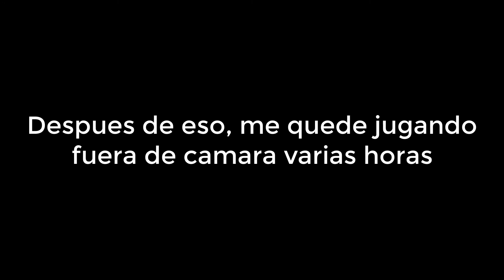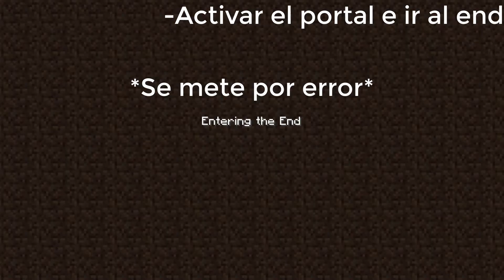Me paso MINECRAFT pero es en la 1.0 FINAL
la segunda y ultima parte de pasandome minecraft en la 1.0, espero les guste